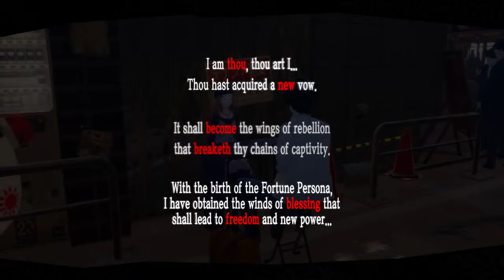Persona Royal Medjed Palace